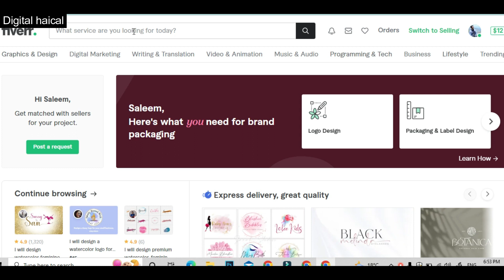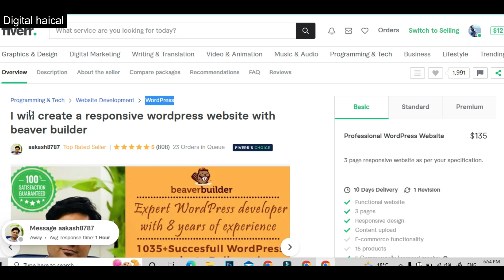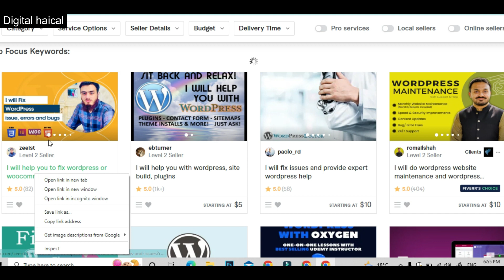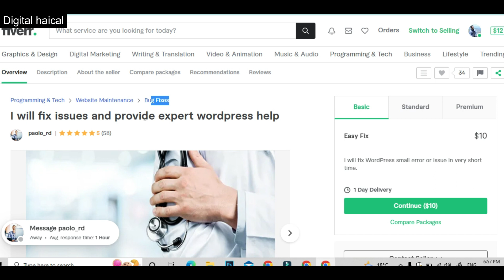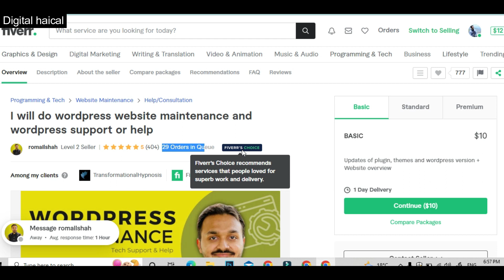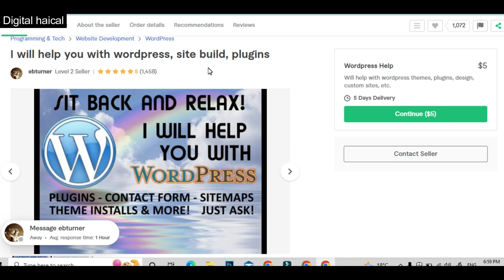Ab Order Ayengay Agar Ye Changes Kiye Tu - Fiverr Gig SEO To Rank GIgs On First Page With Brief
After the fiverr brief and Match update, fiverr gig ranking SEO works differently. The impressions and clicks on gigs are lower down due to the shifting of gig categories to other by fiverr and then the category field on buyer request form now brief & match.

This new method will help you maintain the performance (impressions and clicks ) and maintain the ranking at its position.